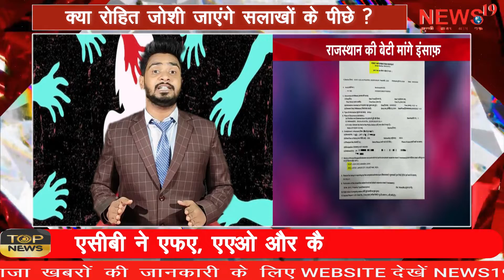क्या मंत्री पुत्र रोहित जोशी जाएंगे सलाखों के पीछे ?दुष्कर्म पीड़िता का बयान आया सामने !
Will minister son Rohit Joshi go behind bars? The statement of the rape victim came to the fore!

क्या मंत्री पुत्र रोहित जोशी जाएंगे सलाखों के पीछे ?

दुष्कर्म पीड़िता का बयान आया सामने

पीड़िता का कहना की SHO के सामने मेरे थप्पड़ मारा रोहित जोशी ने लेकिन वो देखते रहे

आखिर क्यों नहीं गिरफ्तारी हुई अभी तक जोशी की ?

मंत्री ममता भूपेश ने कहा महेश जोशी ने अपने बेटे को छुपा थोड़ी रखा है जो पुलिस के हाथ नहीं आया

Will minister son Rohit Joshi go behind bars?

The statement of the rape victim came to the fore

Victim says that Rohit Joshi slapped me in front of SHO but he kept watching

After all, why was Joshi not arrested yet?

Minister Mamta Bhupesh said that Mahesh Joshi has kept his son hidden, which did not come to the hands of the police.